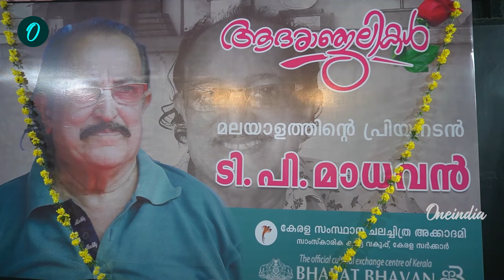ടി പി മാധവന് വിട നൽകി സിനിമാലോകം; വിട പറയാനെത്തി ആയിരങ്ങൾ | TP Madhavan Final Farewell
~PR.18~CA.184~